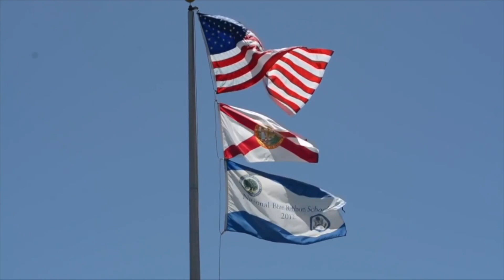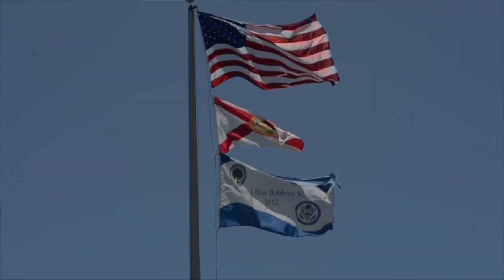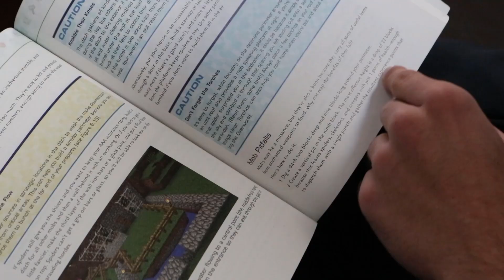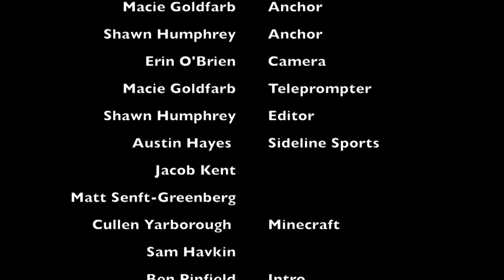WCTZ News Friday, Feb. 1, 2019 Homeroom edition